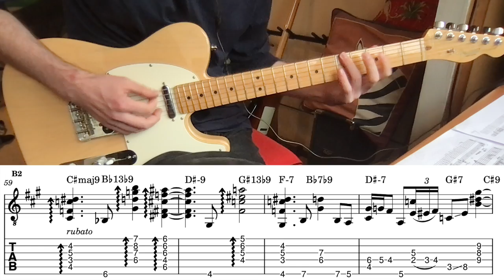'S Wonderful (Julie London & Barney Kessel Guitar Transcription 10/13)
I recorded this, to be fully transparent, about 20% slower than Barney did. I promise not to make a habit of it.

If you like what you heard, please consider leaving a tip